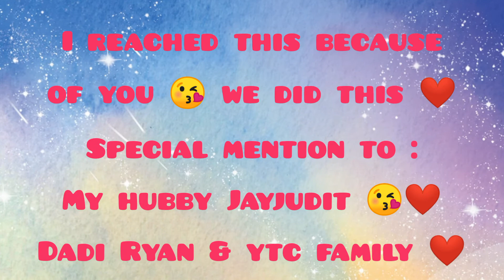Reaching my 500 Subscribers in 1 month || 500 Subscribers Milestone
If you do Like this video, kindly give us a 👍🏻 and share.

For comments and suggestion, kindly drop it down below 👇😉

Other video links :
Vlog 1:

Apps used : Kinemaster / Video Maker / Inshot / Picsart / Phonto
Equipment : Huawei Nova3E